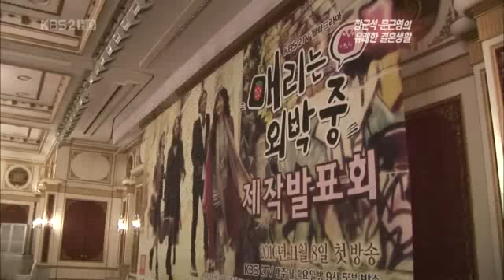[Clip]Mary Stayed Out All Night / Marry Me, Mary